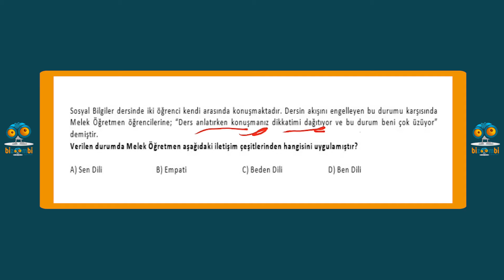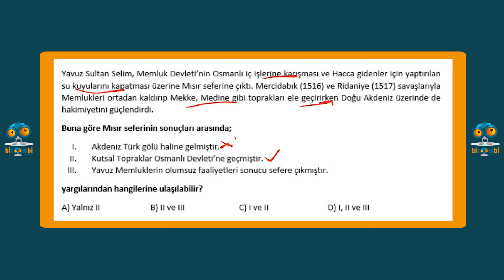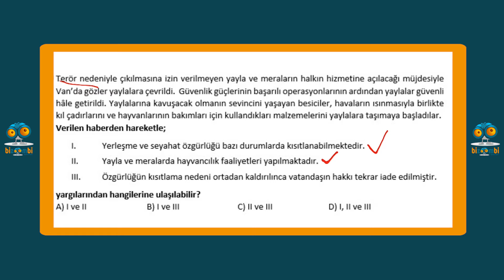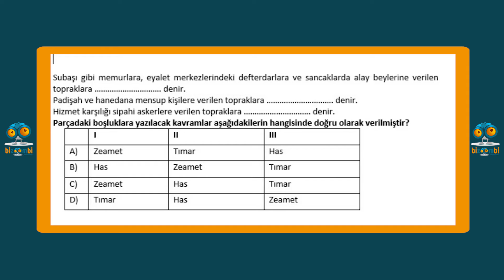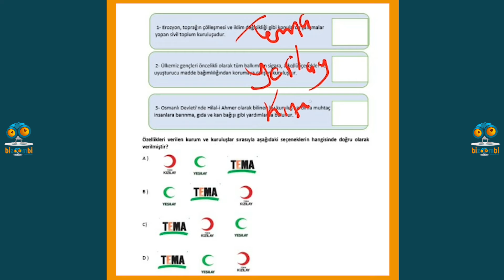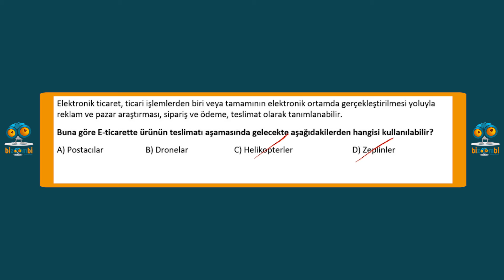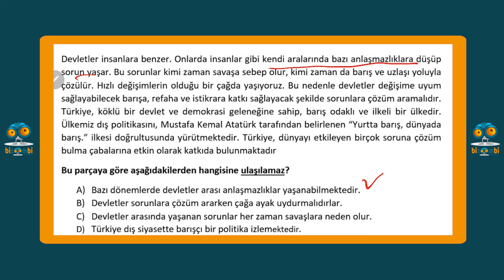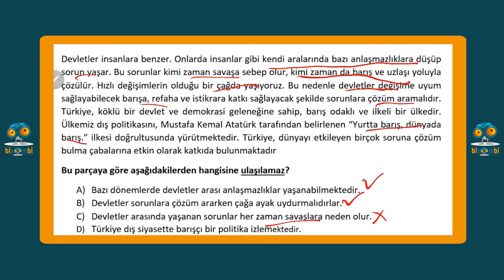1 Haziran 7 Sınıf Sosyal Bilgiler Çözümleri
1 Haziran 7  Sınıf Sosyal Bilgiler Çözümleri